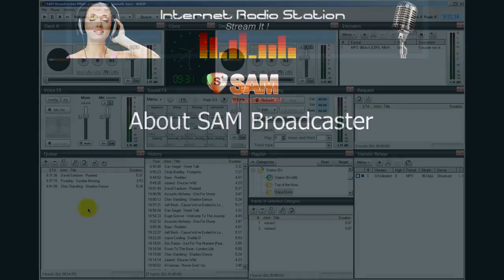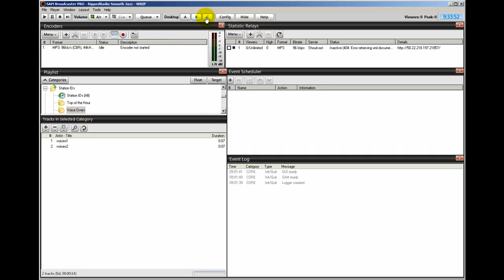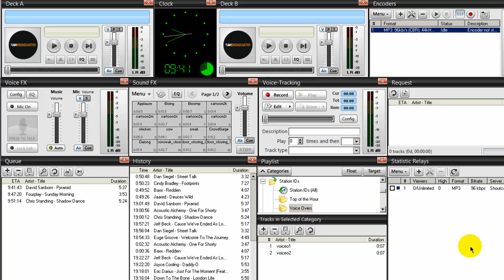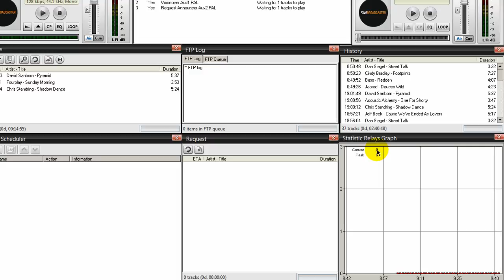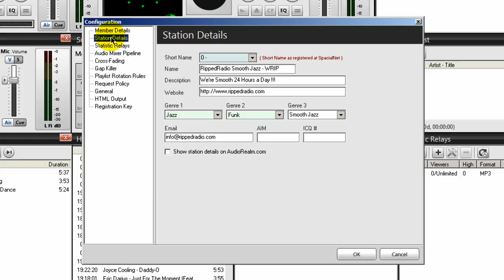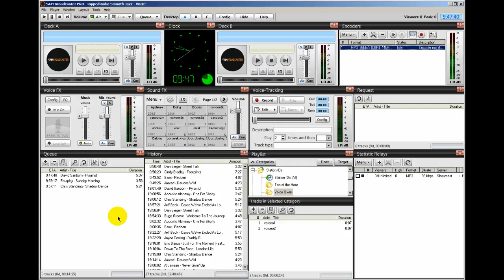What Is SAM Broadcaster-A SAM Broadcaster Tutorial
What Is SAM Broadcaster
SAM Broadcaster Course

SAM Broadcaster is an Internet radio broadcasting application by Spacial. The name "SAM" is an acronym for Streaming Audio Manager, which describes the software's functionality.
The software features functionality for running an Internet radio station from a single computer. It can be used for running Live Shows with a DJ selecting the tracks to be played and mixing the sound as well as completely automated, where the programming is controlled by various rulesets outlined by the operator using PAL scripts to select tracks and queue shows.

SAM Broadcaster connects to most common streaming servers, such as SHOUTcast and SHOUTcast2 as well as some web servers like Live365 or the company's own paid stream hosting services, CheapestStream and SpacialNet.

For statistical purposes the listener counts as reported by the streaming servers are displayed as a graph in the GUI. The software also comes with a tool to generate reports on listener count and played tracks as required by various licensing bodies, including ASCAP, BMI and SESAC for royalty purposes.